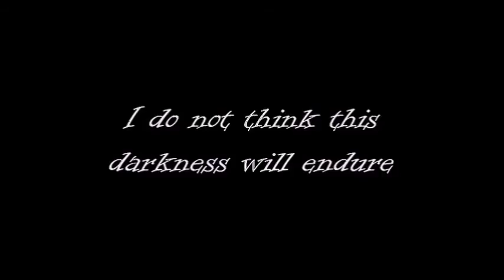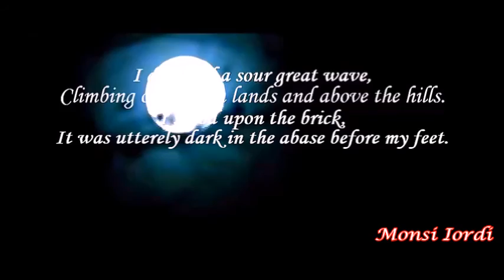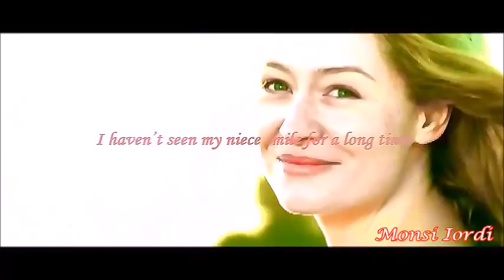Faramir ✚ Éowyn — First Spring Rain [For Maddie]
First of all, I wanted you guys to know that I didn't forget about you. I've actually made this video like two weeks ago but I didn't have any network connection, so I couldn't upload it (and I still don't have, I'm uploading it from my BFF's place)

So, here's what I wanted to do:
I wanted to make a video with Éowyn and Faramir because they are one amazing couple. But they almost don't have screen time together, so many people are making either very short vids or creat moments that never existed. I wanted to use the whole song with voiceovers and I don't like to create my one moments, so I decided to show them not only as a couple but also as separated characters.

 ►Éowyn is a symbol of courage for me. She is underappreciated because she's a woman, no one thinks that she can go to war. Still she decides to fight in the battle and proves what she's capable to. Still she has enough of love in her heart to give to everyone she meets. Especially to Faramir - the only one who can understand her and the only one who she've truly loved.
 ►Faramir, son of Denethor is a captain of Gondor. He's always lived with his soldier-brother Boromir - his father's favorite son. That's why even after Boromir's death Denethor's never appreciated him. Faramir is trying to do all of his powers to prove his loyalty to his father, but they are not alike. Faramir is one of the few people in the Middle-Earth who managed to say: "I would not use The Ring!" without lying. He showed his romantic side and poet's soul when he met Éowyn and fell in love with her.

I know that a lot of things could've been done better. The coloring isn't perfect and some of the titles are impossible to read but I hope that you'll still like it!

Dedication: Maddie (BortFanGirl)
Sub her, if you still haven't:

Song: Indila - Tourner Dans Le Vide
Clips: The Lord of The Rings Trilogy